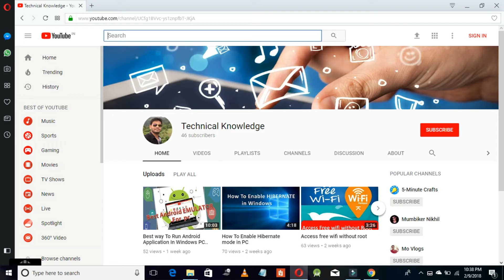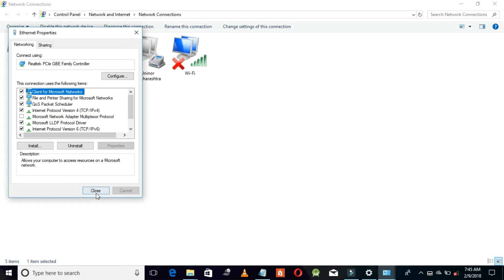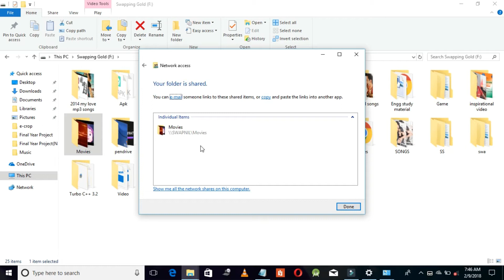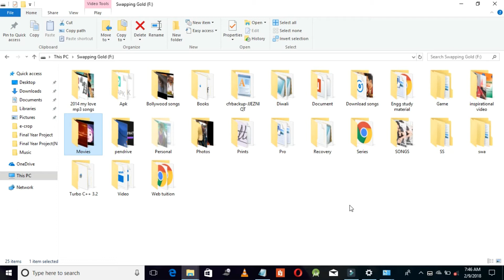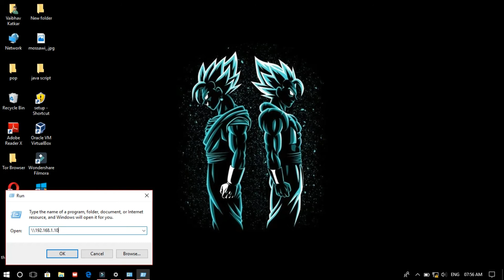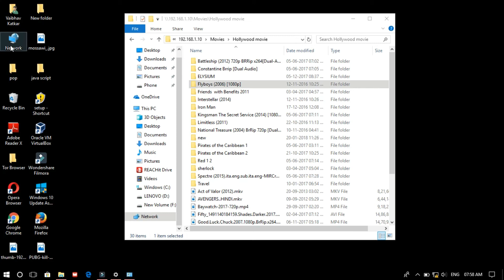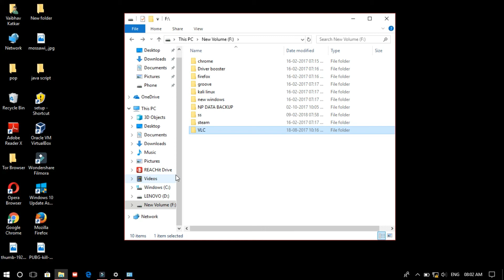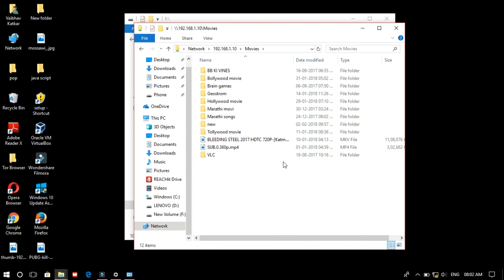How To conncet Lan Cable to Transfer Data Betwwen two PC..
here in this video for computer A I uses i address 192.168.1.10 and for computer B is 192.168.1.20
 use windows + R button to write ip address of computer A in command box..
Don't forger to use "\\" at begning  in command box when u press windows+R (ex- \\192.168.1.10)